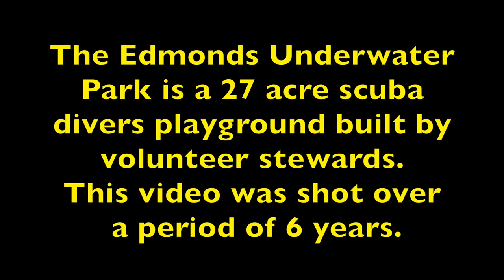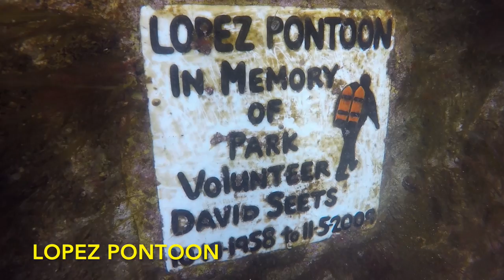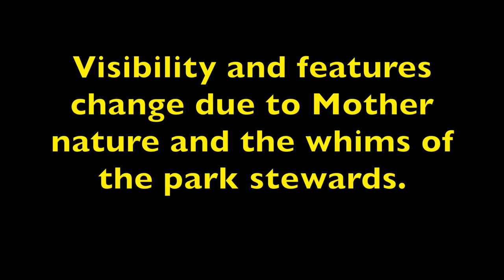Edmonds Underwater Park tour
This video is about most of the features in the Edmonds Underwater Park in Washington State.
The park is divided into 7 areas so that the average diver on a single 80 tank has chance to visit each area.  However the western most areas, 3, 4 and 6 may require a longer beginning surface swim to allow more exploration time.